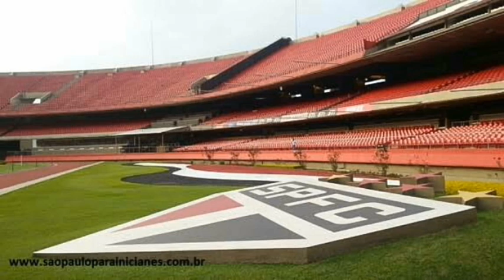SPFC NOTICIAS-NETO,DIVIDA,WALCE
Para joia do São Paulo, Diniz é mais que um treinador: “Está ali como amigo, irmão”.
São Paulo triplica dívida com intermediação na compra de atletas em um ano.
Neto vê Pablo como 'maior vergonha' e Hernanes sem condições de jogar em alto nivel.
Arte da thumb - spfc 24 horas